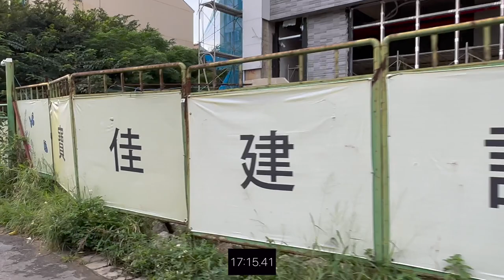菁美學 環境介紹及步行到桃園高鐵時間實測 桃園青埔 桃園高鐵 高鐵建設 高鐵A18站 蛋黃區 寶佳建設 寶佳 洛城營造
（2）Hiio

影片內容分享桃園高鐵站A18週邊建案 菁美學
1.了解建案週邊環境及現況配套
2.步行至桃園高鐵站時間實測

1.以上測試均到高鐵入口門口處，未含買票及步行等待時間
2.以上測試未含建案等待電梯及步行至大門口時間
3.以上測試路線僅做參考
4.以上測試路況及紅綠燈均不可控會影響步行時間，請知悉
5.建議步行時間＋提前6～12分鐘

1.步行模特身高183CM
2.步行速度快
3.模特步行時間只能參考